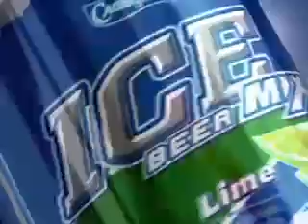Реклама пива u0027Славутич ICE u0027 Славутич АЙСмикс